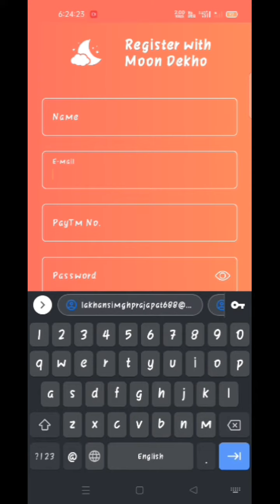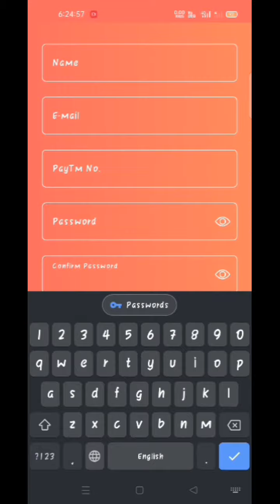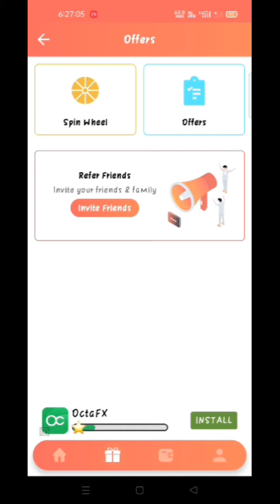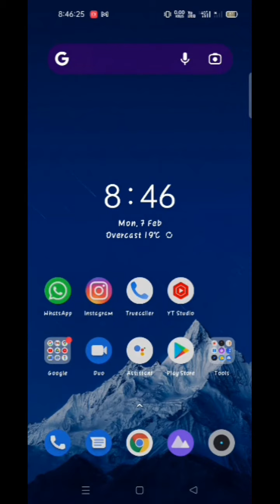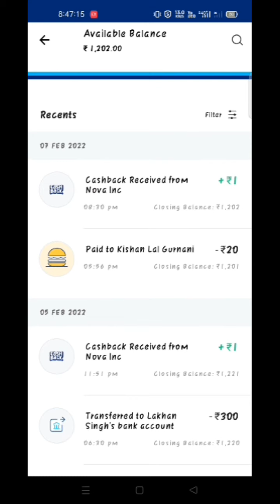New Paytm earning app 2022। Paytm cashback apps in Hindi।digitallakhan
Video Covers:-
1. EARN ₹100 DAILY PAYTM CASH
2. EASY WAY TO EARN MONEY ONLINE IN 2020
3. HOW TO MAKE MONEY ONLINE 2020
4. best earning apps for android 2020
5. best earning apps 2020
6. best paytm cash earning apps
7. paytm cash kaise kamaye
8. earn paytm cash
9. play games and earn paytm cash money online
10. games khel kar paise kaise kamaye

Earning App

  Lakhan Singh
   RJ02